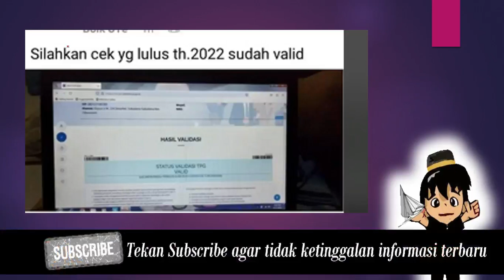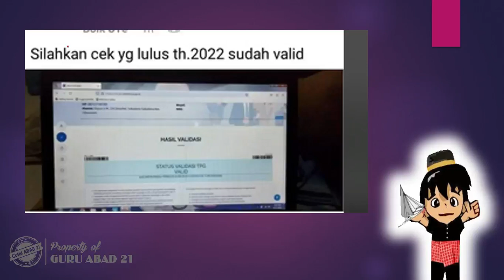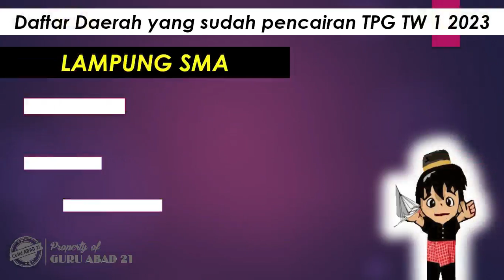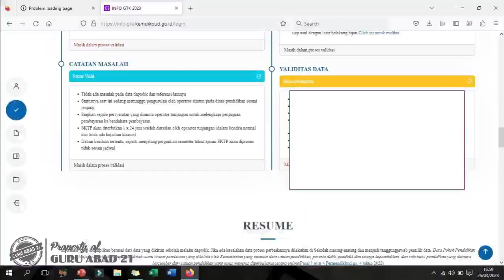Selamat! 2 Kabar gembira untuk semua guru penerima tunjangan sertifikasi guru triwulan 1 2023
Ini adalah kabar gembira dari Kemdikbud untuk semua guru yang menerima tunjangan sertifikasi guru triwulan 1 tahun 2023 di jenjang Paud,TK,SD,SMP,SMA dan SMK